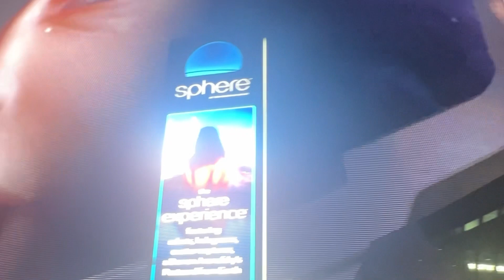Achtung Baby Speaks to Us Through The Las Vegas Sphere Opening Night for U2 Concert